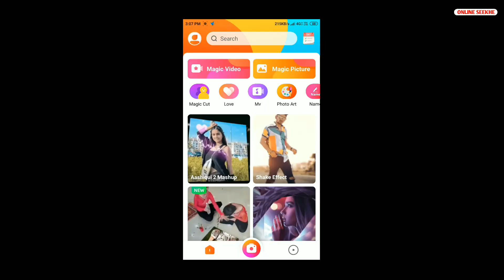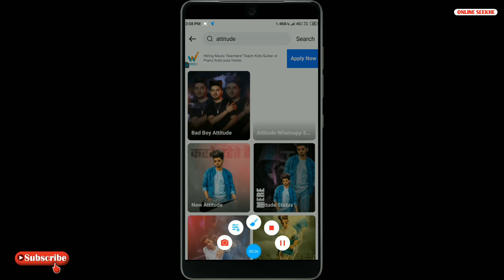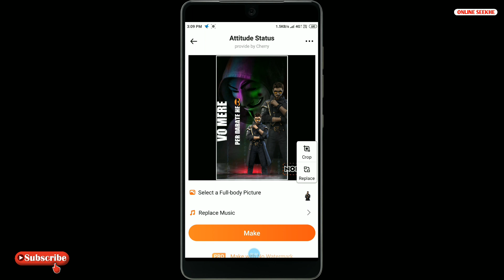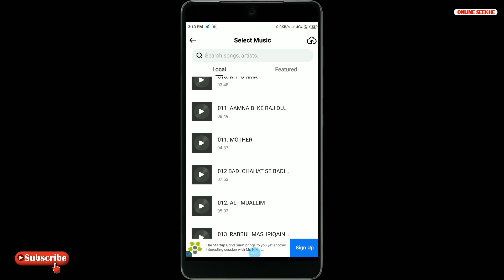Free Fire Status Kaise Banaye | How to Make Free Fire Attitude Status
Apko kuch bhi poochna ho neeche Instagram par follow kar ke kuch bhi pooh sakte hai..main apki help zaroor karunga 😊👇

My Mic